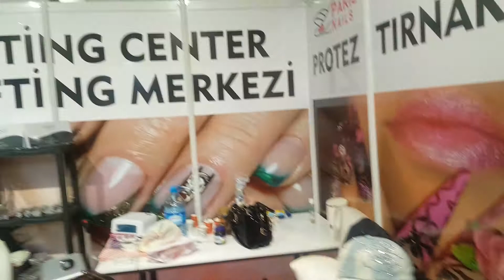Güzellik Bakım Fuarı part 5 Tırnak bakımı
İstanbul 2017 Güzelik Bakım Fuarı